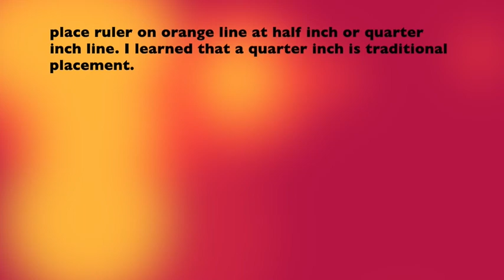The Beauty of Half Square triangle blocks - HST quilt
Self learning how to make half square triangles blocks for quilts using two methods.
One using individual cut triangles
the other way using 2 squares sewn together then cut on the diagonal to get two HST
Fun putting together and moving them around to form pretty design patterns.
chevron
flying geese
jacobs ladder block and much more fun patterns.